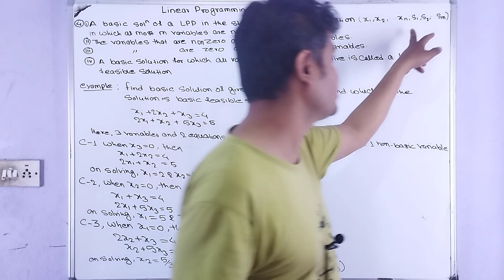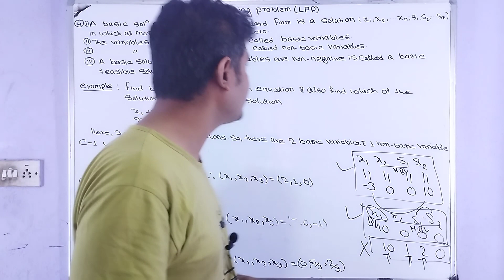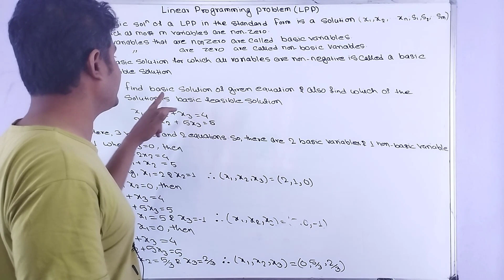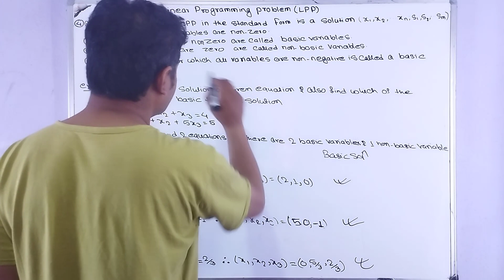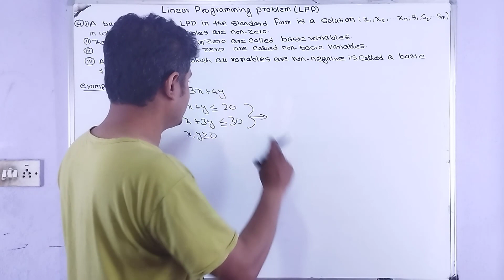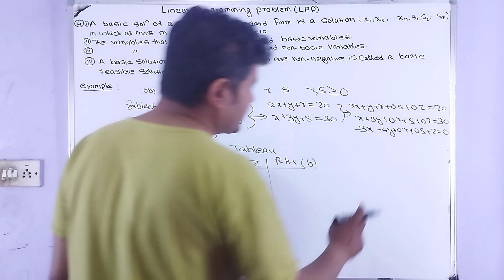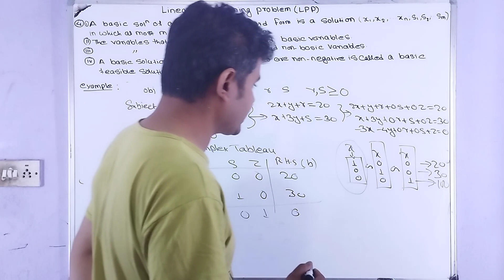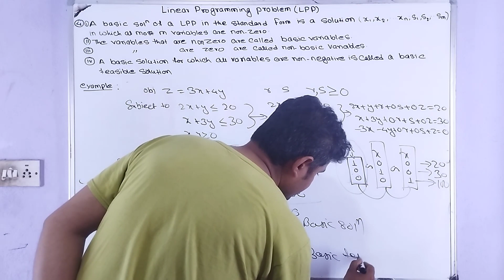Linear Programming problem I basic solution | basic and non basic variable | LPP | business math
Here we discuss about linear programming problem.
we discuss about linear programming problem.
we discuss about detail linear programming problem.
linear programming problem understanding at ground level
we focus how to system of linear programming problem use in real life
study of linear programming problem is very useful for all level
detail understanding of linear programming problem.
detail understanding of solutions of linear programming problem
very basic understanding of linear programming problem.
solutions of linear programming problem.
linear programming problem concept base video useful for all level student
linear programming problem for 12